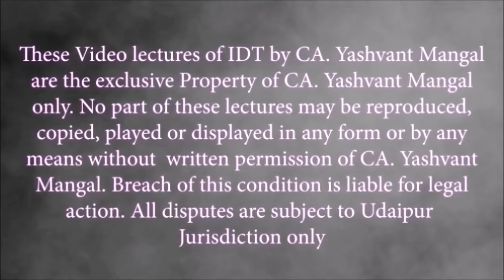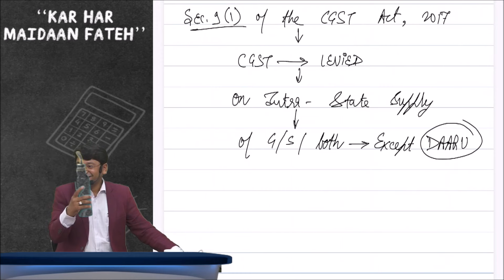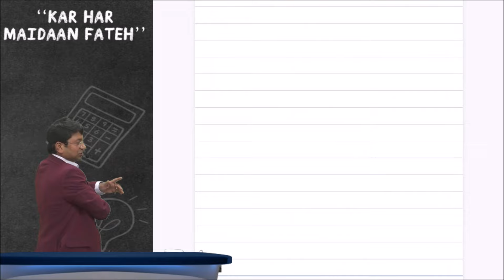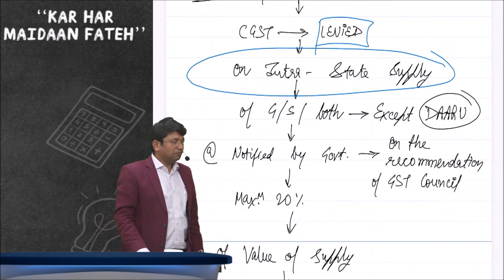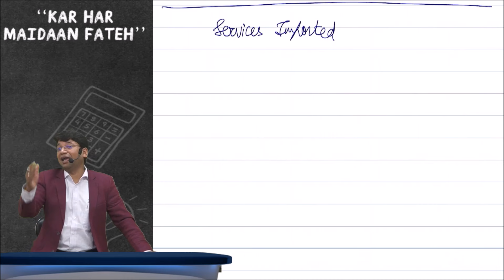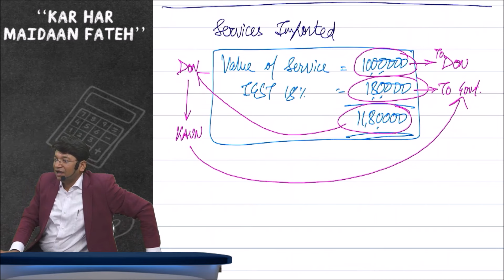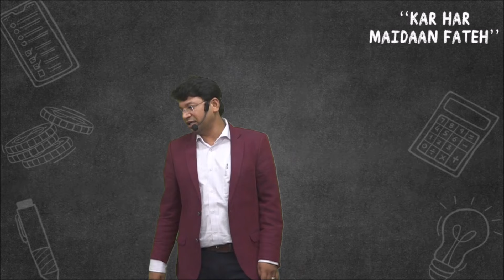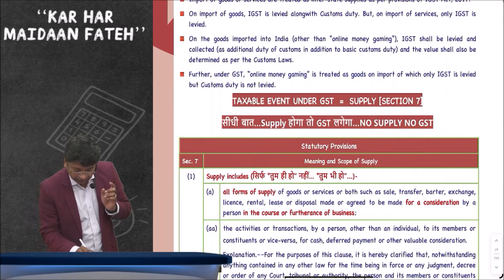CA Inter GST Face to Face Recording || Demo 4 | For May 2025 & Sept. 2025 || CA.YM Sir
💡 Learn GST with expert guidance from CA Yashvant Mangal through comprehensive face-to-face recorded lectures. These classes cover the entire GST syllabus, ensuring you grasp all key concepts and practical applications, helping you prepare thoroughly for the May 2025 & Sept. 2025 exams.

📚 These recorded lectures (April 2024) come with hard copy books for a complete learning experience. Whether you prefer studying online, through pendrive, or Google Drive, you'll have the flexibility to access the content at your convenience, even without a stable internet connection.

🎯 Enroll with YM Concepts and benefit from CA Yashvant Mangal's detailed instruction, designed to help you excel in your CA exams. The lectures cover 100% of GST topics, blending theoretical concepts with practical questions to ensure a strong foundation.

🚀 Begin your path to becoming a Chartered Accountant today by securing the best resources and guidance.

All video lectures are exclusively owned by CA Yashvant Mangal and may not be reproduced or distributed without permission. Any breach is subject to legal action. All disputes are subject to Udaipur jurisdiction.